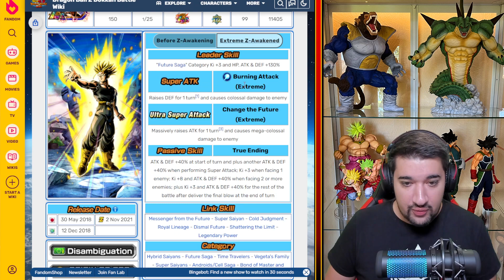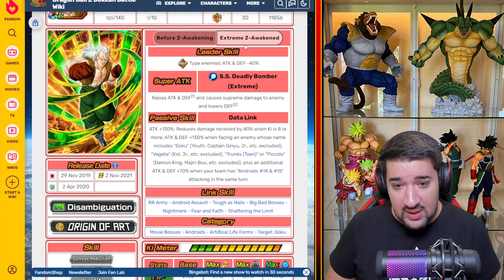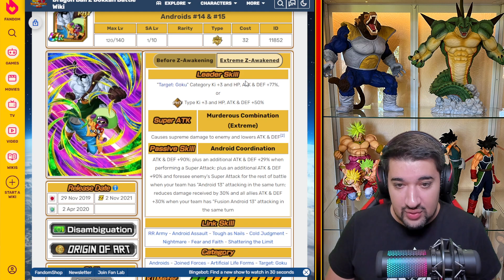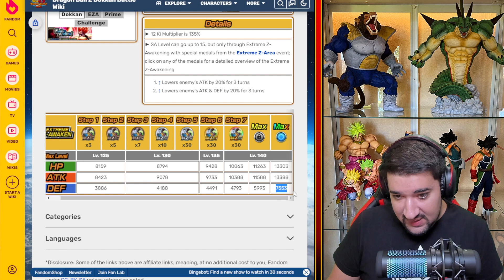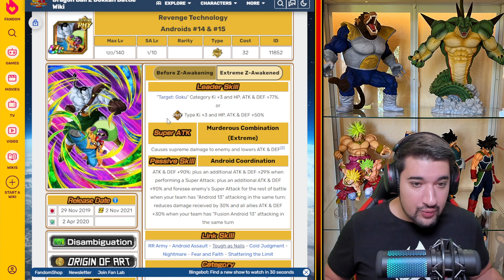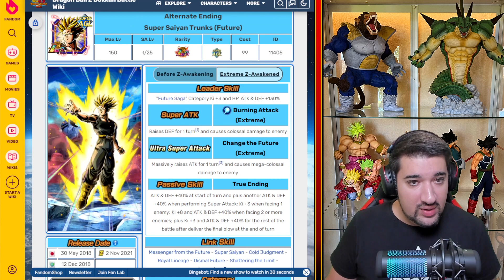DATA DL ! ANALYSE TRUNKS AGI ZLR, C-13 ZTUR, C-14 & C-15 ZTUR ! | DRAGON BALL Z DOKKAN BATTLE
Logo réalisé par El Choco !